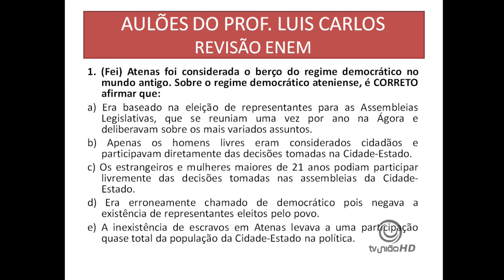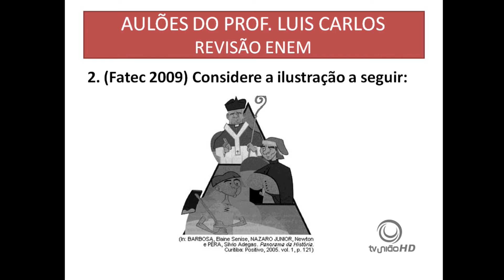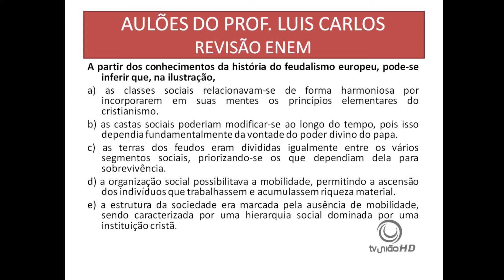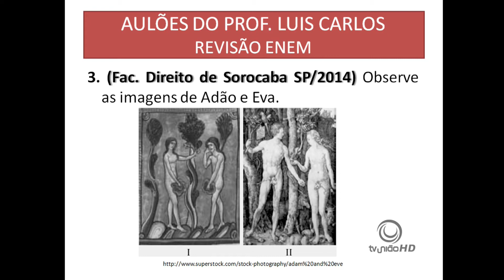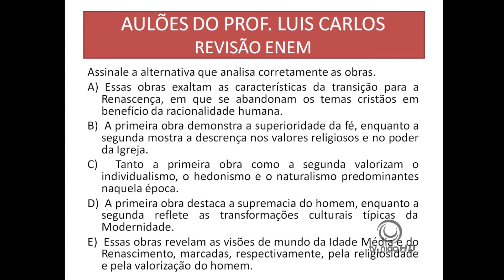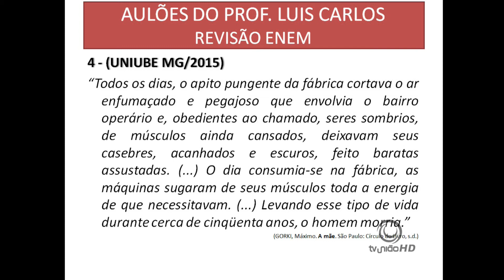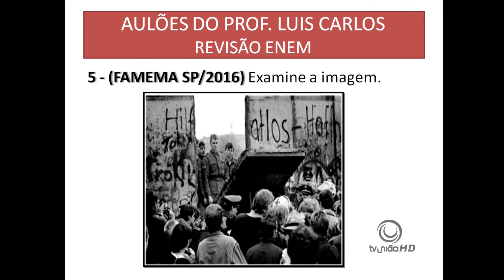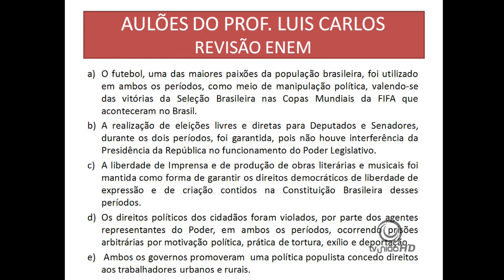HISTORIA GERAL e DO BRASIL Prof Gil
HISTÓRIA GERAL e HISTÓRIA DO BRASIL - Prof Gil